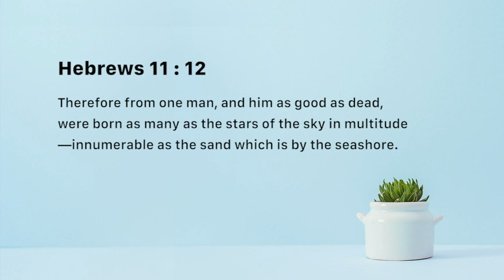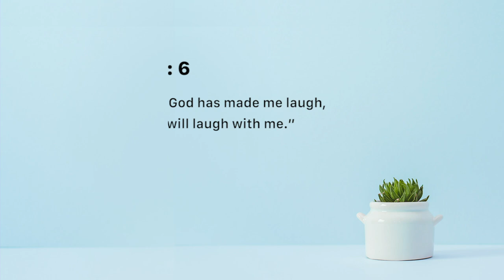Sarah - Nancy Ramya | Daily Devotion, October 03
"Today's Devotional - “Sarah"